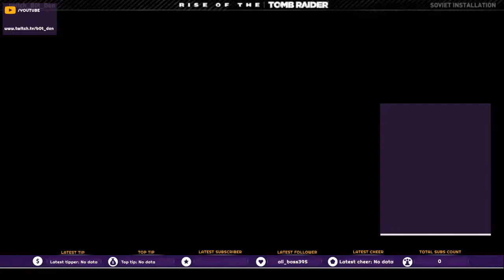Just survive, with Lara Croft. part 2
Hi I'm Don and I stream for fun.
Drop a like or a follow, gl & hf!